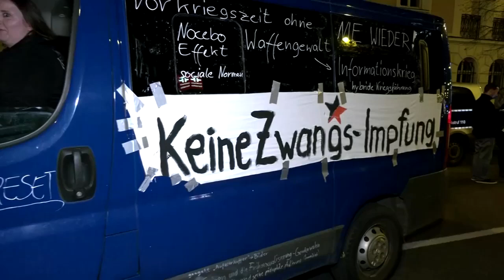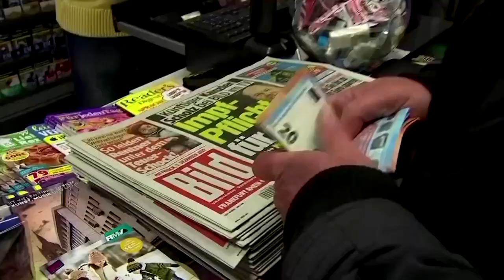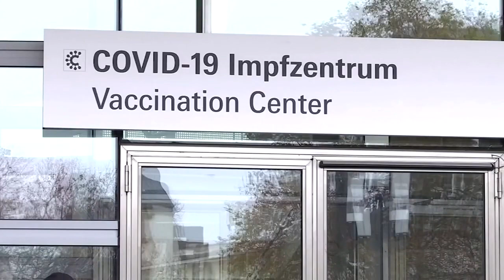Mögliche Corona-Impfpflicht löst Diskussionen aus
Während sich Bund und Länder bereits bei der Einführung einer einrichtungsbezogenen Impfpflicht einig sind, steht die allgemeine Pflicht noch zur Debatte. Eine Psychologin erklärt, wodurch eine Abwehrhaltung gegen die Impfung motiviert sein kann.

Die Antwort auf die Frage, wer bei möglichen Impfschäden haftet, erfahren Sie